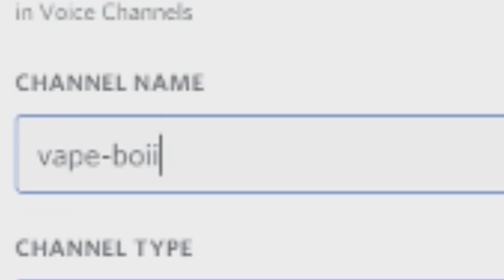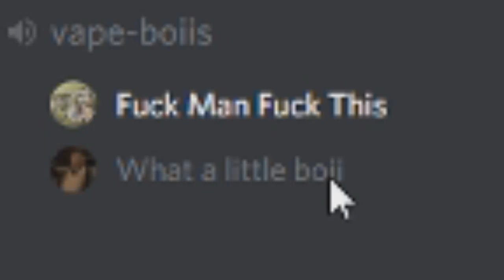I Found My Father! Stardew Valley Multiplayer beta #5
omg Willy is my dad wowww

► What is ?